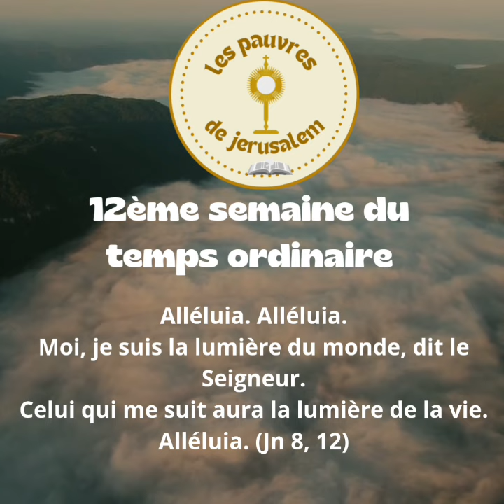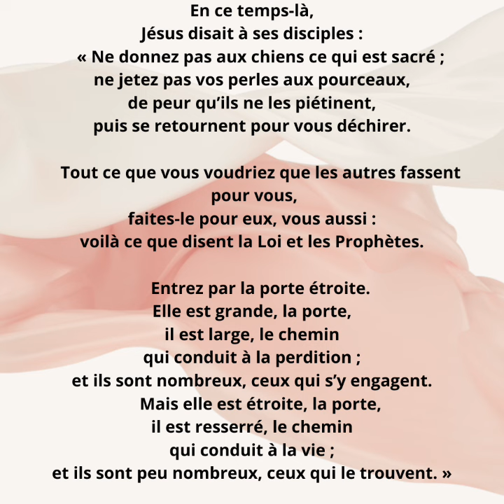🌹Évangile et homélie du 25 juin 2024, 12 semaine Ordinaire année B ✝️Mt 7, 6.12-14✝️Ab Edmond TASSE🌹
PREMIÈRE LECTURE
« Je protégerai cette ville, je la sauverai à cause de moi-même et à cause de David » (2 R 19, 9b-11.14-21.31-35a.36)
Lecture du deuxième livre des Rois

    Sennakérib, roi d’Assour, envoya des messagers dire à Ézékias :
    « Vous parlerez à Ézékias, roi de Juda, en ces termes :
Ne te laisse pas tromper par ton Dieu,
en qui tu mets ta confiance,
et ne dis pas :
“Jérusalem ne sera pas livrée
aux mains du roi d’Assour !”
     Tu sais bien ce que les rois d’Assour
ont fait à tous les pays :
ils les ont voués à l’anathème.
Et toi seul, tu serais délivré ? »

    Ézékias prit la lettre de la main des messagers ;
il la lut.
Puis il monta à la maison du Seigneur,
déplia la lettre devant le Seigneur,
    et, devant lui, pria en disant :
« Seigneur, Dieu d’Israël, toi qui sièges sur les Kéroubim,
tu es le seul Dieu de tous les royaumes de la terre,
c’est toi qui as fait le ciel et la terre.
    Prête l’oreille, Seigneur, et entends,
ouvre les yeux, Seigneur, et vois !
Écoute le message envoyé par Sennakérib
pour insulter le Dieu vivant.
    Il est vrai, Seigneur, que les rois d’Assour
ont ravagé les nations et leur territoire,
    et brûlé leurs dieux :
en réalité, ce n’étaient pas des dieux,
mais un ouvrage de mains d’hommes,
fait avec du bois et de la pierre ;
c’est pourquoi ils ont pu les faire disparaître.
    Maintenant, je t’en supplie, Seigneur notre Dieu,
sauve-nous de la main de Sennakérib,
et tous les royaumes de la terre
sauront que tu es, Seigneur, le seul Dieu ! »

    Alors le prophète Isaïe, fils d’Amots, envoya dire à Ézékias :
« Ainsi parle le Seigneur, Dieu d’Israël :
J’ai entendu la prière que tu m’as adressée
au sujet de Sennakérib, roi d’Assour.
    Voici la parole que le Seigneur a prononcée contre lui :
Elle te méprise, elle te nargue,
la vierge, la fille de Sion.
Elle hoche la tête pour se moquer de toi,
la fille de Jérusalem.
    Oui, un reste sortira de Jérusalem,
et des survivants, de la montagne de Sion.
Il fera cela, l’amour jaloux du Seigneur !

    Et voici ce que dit le Seigneur au sujet du roi d’Assour :
Il n’entrera pas dans cette ville,
il ne lui lancera pas une seule flèche,
il ne lui opposera pas un seul bouclier,
il n’élèvera pas un seul remblai :
    il retournera par le chemin
par lequel il est venu.
Non, il n’entrera pas dans cette ville,
– oracle du Seigneur.
    Je protégerai cette ville, je la sauverai
à cause de moi-même
et à cause de David mon serviteur. »

    La nuit même, l’ange du Seigneur sortit
et frappa 185 000 hommes dans le camp assyrien.
Le matin, quand on se leva, ce n’était que des cadavres.
    Sennakérib, roi d’Assour, plia bagage et s’en alla.
Il revint à Ninive et y demeura.

PSAUME
(Ps 47 (48), 2-3ab, 3cd-4, 10.11cd)
R/ La ville du Seigneur,
Dieu l’affermira pour toujours. (cf. Ps 47, 9)

Il est grand, le Seigneur, hautement loué,
dans la ville de notre Dieu,
sa sainte montagne, altière et belle,
joie de toute la terre.

La montagne de Sion, c’est le pôle du monde,
la cité du grand roi ;
Dieu se révèle, en ses palais,
vraie citadelle.

Dieu, nous revivons ton amour
au milieu de ton temple.
Ta main droite qui donne la victoire
réjouit la montagne de Sion.

ÉVANGILE
« Tout ce que vous voudriez que les autres fassent pour vous, faites-le pour eux » (Mt 7, 6.12-14)
Alléluia. Alléluia.
Moi, je suis la lumière du monde, dit le Seigneur.
Celui qui me suit aura la lumière de la vie.

Jésus disait à ses disciples :
    « Ne donnez pas aux chiens ce qui est sacré ;
ne jetez pas vos perles aux pourceaux,
de peur qu’ils ne les piétinent,
puis se retournent pour vous déchirer.

    Tout ce que vous voudriez que les autres fassent pour vous,
faites-le pour eux, vous aussi :
voilà ce que disent la Loi et les Prophètes.

    Entrez par la porte étroite.
Elle est grande, la porte,
il est large, le chemin
qui conduit à la perdition ;
et ils sont nombreux, ceux qui s’y engagent.
    Mais elle est étroite, la porte,
il est resserré, le chemin
qui conduit à la vie ;
et ils sont peu nombreux, ceux qui le trouvent. »